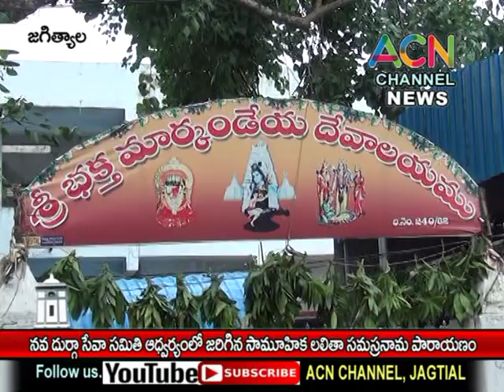జగిత్యాల : నవదుర్గా సేవాసమితి ఆధ్వర్యంలో భక్తుల సామూహిక లలితా సహస్రనామ పారాయణం